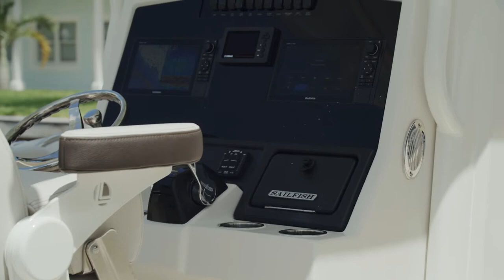Sailfish 272 Center Console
The 272 Center Console offers next-level comfort with ample fish-fighting room. Enjoy smooth, powerful performance courtesy of the 6th-generation VDS hull design, and count on an array of innovative features and options to empower both serious fishing and serious family fun.